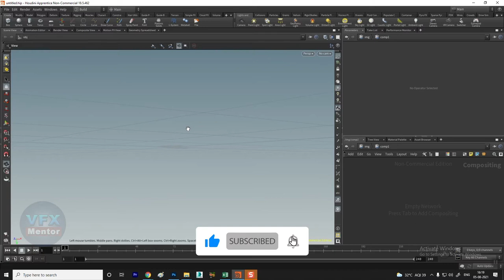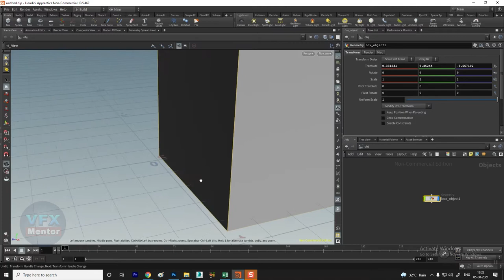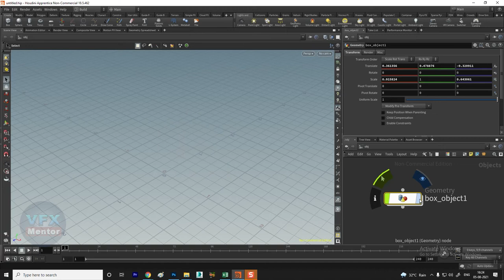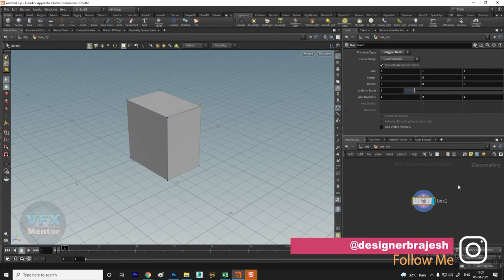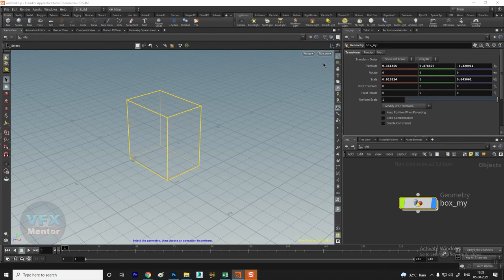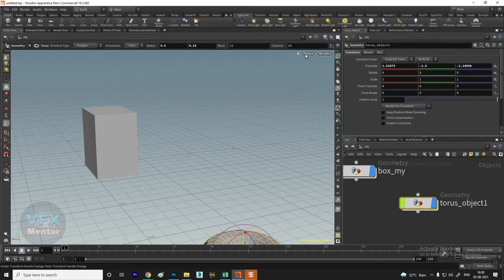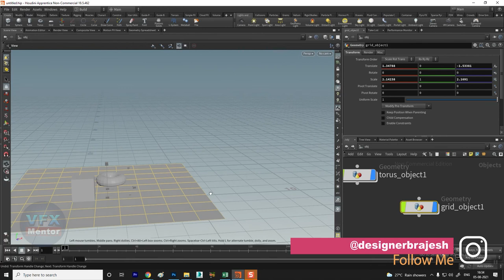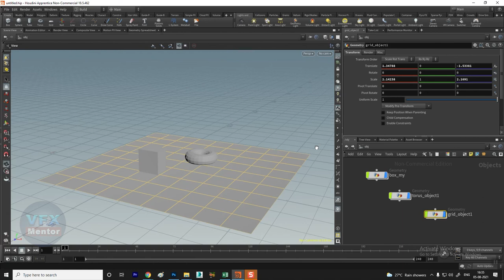Creating Objects in Houdini || Houdini tutorial for beginners || VFXMentor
Hi Friends,
 In this video you will learn how to create objects inHoudini  in very easy and quick way. So please watch till end.

◾ Easy Tips and Tricks.

🚀 MY GEAR :
Gorila tripod
Boya mic
Generic caller mic
Sony camcorder
Porta light

◾ About :
 Hi,
   This is my YouTube Channel "VFXMentor" where you can learn Visual Effects in a very professional way. All VFX Software and ideas, Industry updates and many more related to VFX.